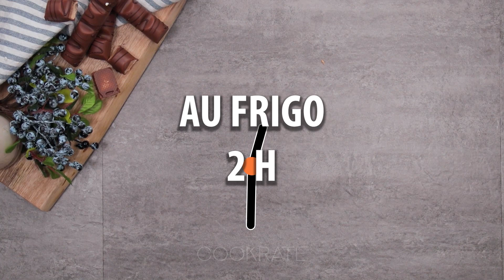Voici comment préparer le gâteau Kinder Bueno mieux que celui acheté en magasin! | Cookrate - France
Base du gâteau:
blancs d'œufs - 6 pièces
sucre - 150 g
noisettes moulues - 90 g
farine - 60 g
crème 1:
chocolat blanc - 430 g
crème liquide - 200 ml
chocolat Kinder Bueno - 4 pièces
crème 2:
jaunes d’oeufs - 6 pièces
sucre - 40 g
pudding à la vanille en poudre - 1 sachet
crème fouettée - 120 ml

ganache
chocolat - 250 g
crème liquide - 250 ml
Au micro-ondes 3 min

chocolat noir - 100 g
beurre - 50 g
nutella - 150 g
Diamètre du moule 22 cm
Au four 20 min / 180 ° C